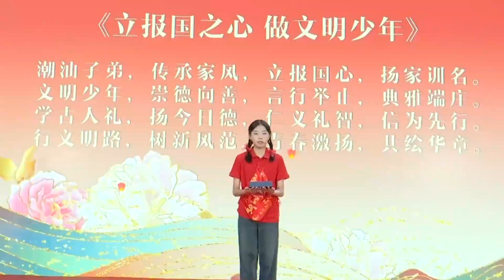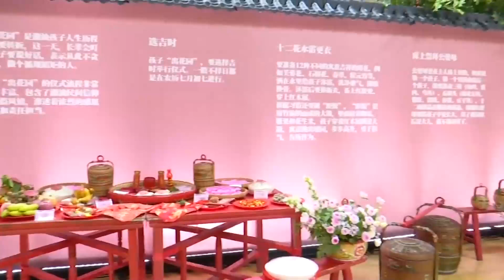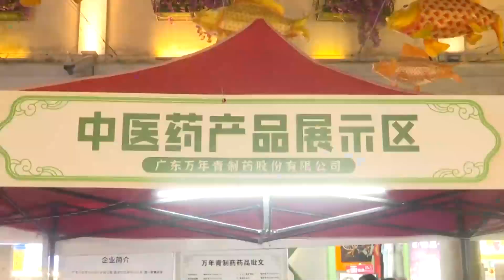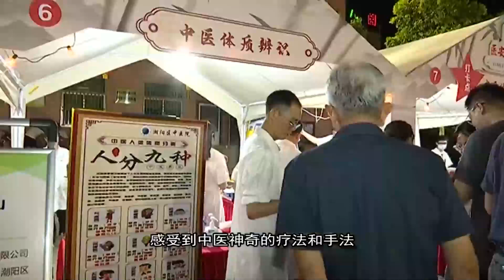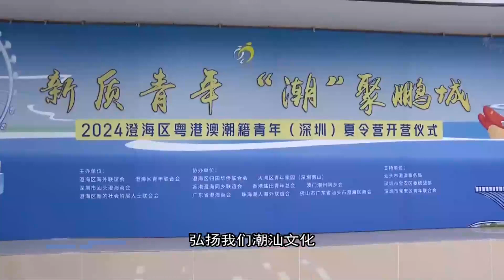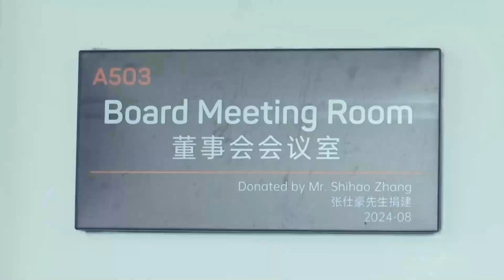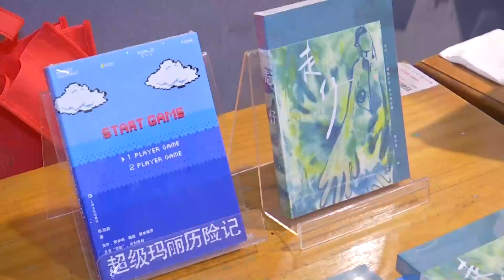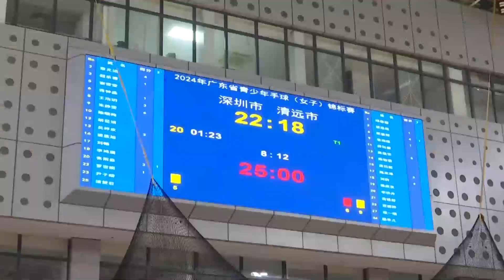汕头新闻 2024 08 05